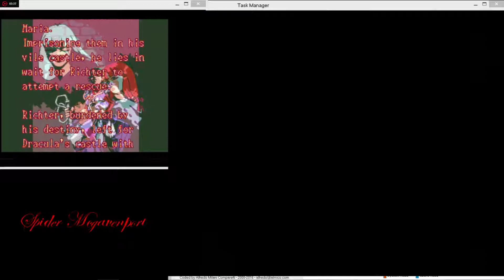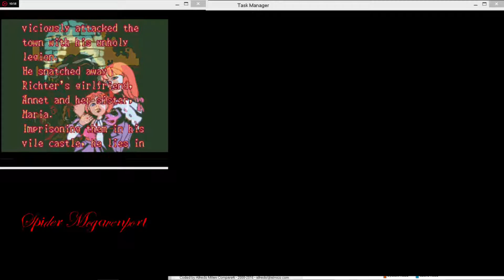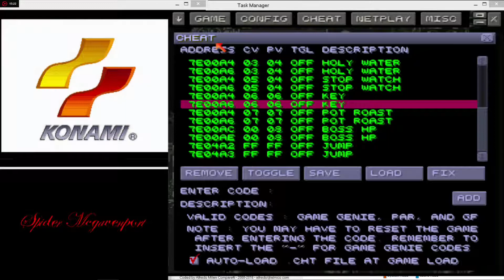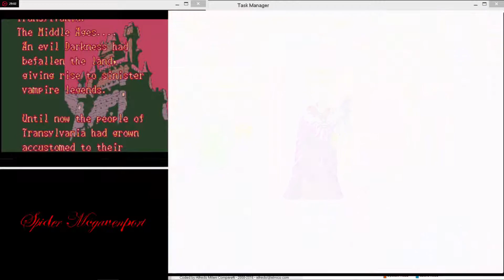Castlevania® Dracula X 1995 Super Nintendo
By Konami

Castlevania® Dracula X

This one took me a little bit to find the jump code the rest were easy in comparison, the Boss HP code is not used but works in an awkward manner so it was not attempted.